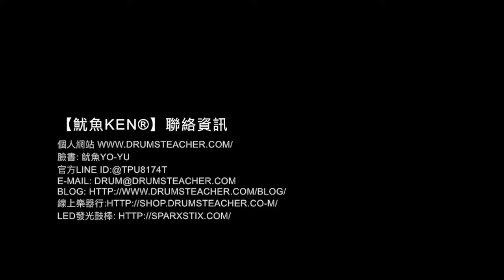【爵士鼓手魷魚kEN®】🥁 DrumsTeacher.com ( 2018-02 🎵 鼓學員 ；爵士鼓課程- 樂器 ) Drum Cover Practice SparxStix 發光鼓棒